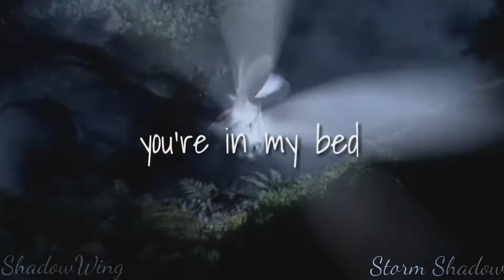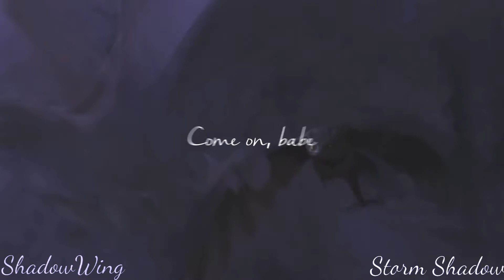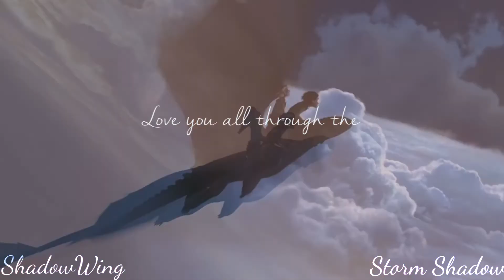HTTYD ~ Ritual ~ Collab with ShadowWing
Ślicznie nam wyszło ❤❤❤❤❤❤❤Uwielbiam twoje party, są cudowne💞💞💞💞💞 Planowałyśmy ten collab już od dłuższego czasu, wreszcie jest ❣❣❣ Dziekuję, że zgodziłaś się zrobić ten collab ze mną 😘😘😘😘😘Zasługujesz na dużo więcej subów💗💗💗